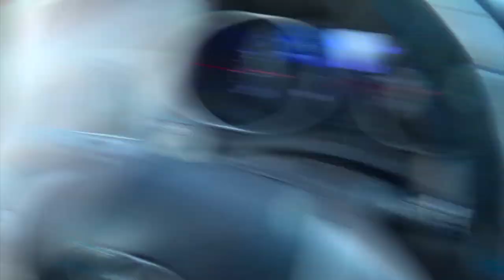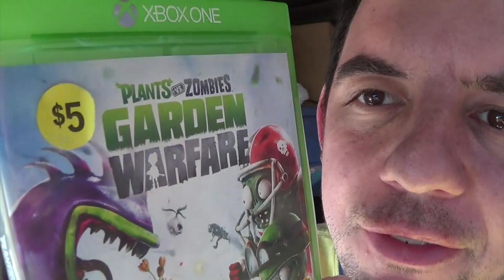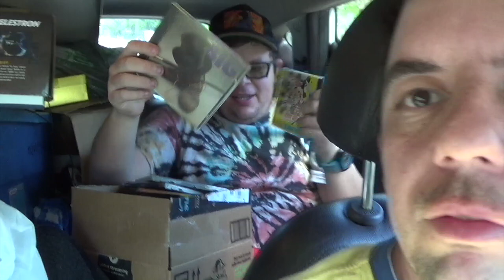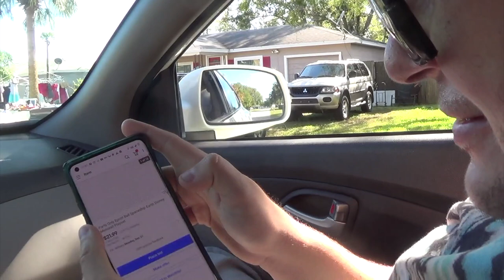Garage Sales 12/11/20: ray bans!